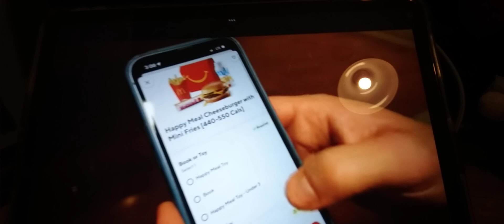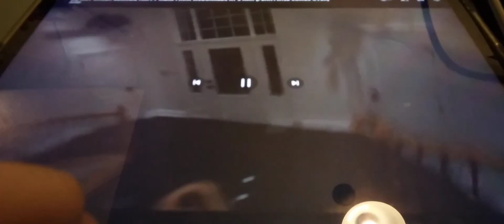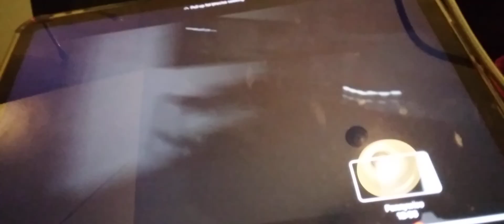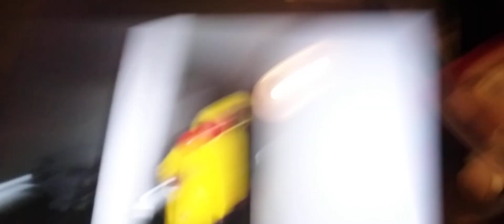DO NOT ORDER GEORGIE HAPPY MEAL FROM MCDONALDS AT 3AM!! PENNYWISE!! COVERED UNDER